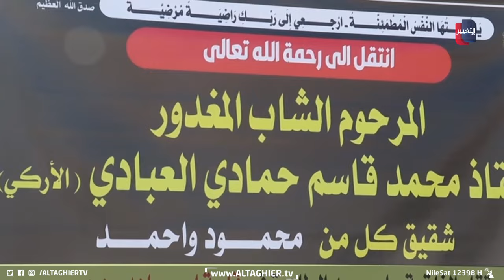شاهد ما حصل لمواطن اختطف من منزله في ديالى؟ | تقرير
شاهد ما حصل لمواطن اختطف من منزله في ديالى؟

هلع في ديالى بعد اختطاف مواطن من منزله وقتله بدم بارد.. والأهالي يطالبون بردع الخارجين عن القانون

موقع قناة التغيير الفضائية  الالكتروني